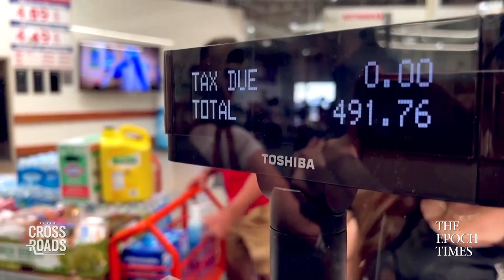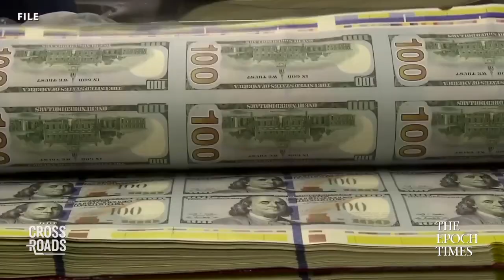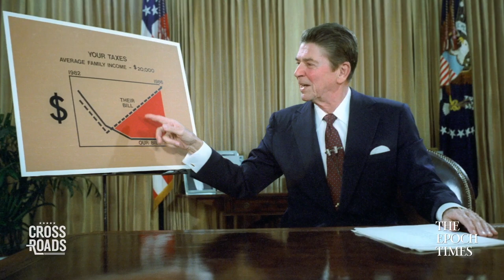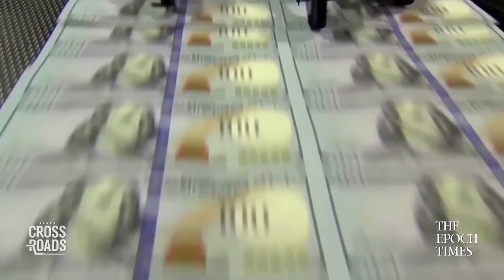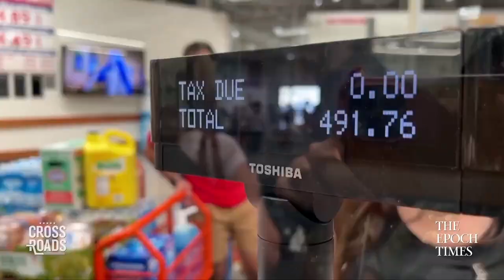Bad Politics Are Driving America to a Stagflation Disaster | CLIP | Crossroads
America is moving fast toward a stagflation economic crisis, where costs go up and the available money goes down. Yet, according to a former top economic adviser to President Donald Trump, this crisis is still avoidable.

Stephen Moore is a former member of Trump’s Economic Task Force and is an economic adviser. We spoke with him about the causes of America’s economic downturn.

We talk to him about the current policies of the Biden administration, where these are leading the country, and what can be done for America to steer itself out of the looming crisis.